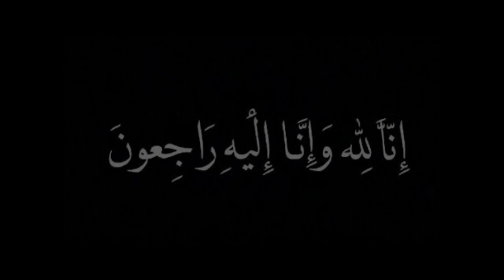كابتن اوبر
شهيد لقمة العيش